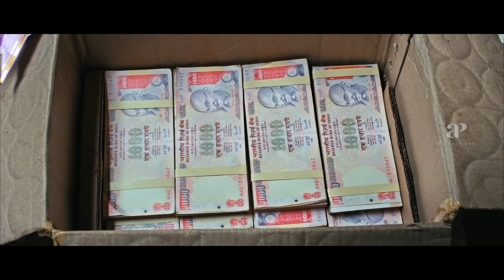Blackberry Malayalam Movie | Baburaj & His Men Threaten Jomon | Mythili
Watch Blackberry Malayalam movie Scenes ft. Baburaj, Mythili, Jomon and Harishree Ashokan in the lead roles. Directed by K.B. Madhu, produced by Roji Augustine, Anto Augustine and Jose Kutty Augustine, the music is by Bijibal.

Movie Credits :
Star Cast : Baburaj, Mythili, Jomon, Harishree Ashokan, Saikumar, Devan, Sphadikam George
Directed by : K. B. Madhu
Produced by : Roji Augustine, Anto Augustine, Jose Kutty Augustine